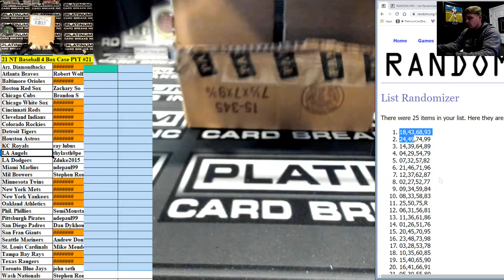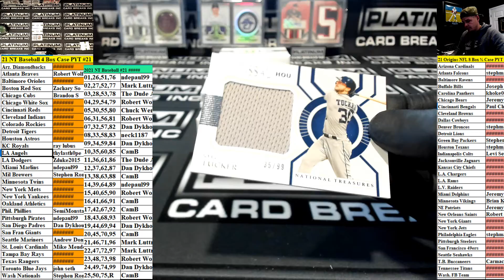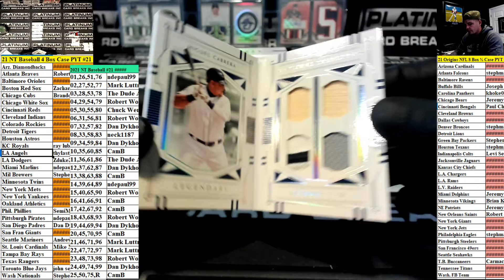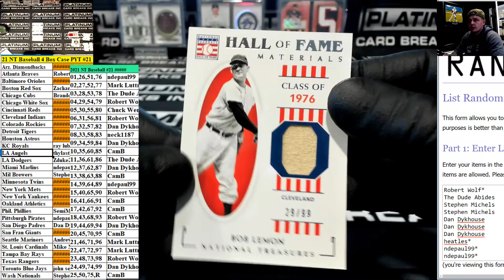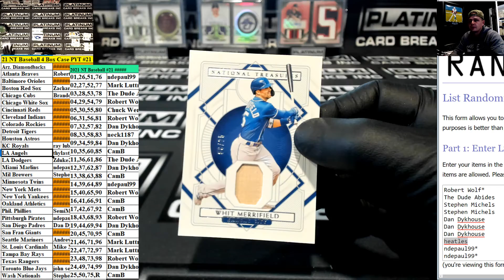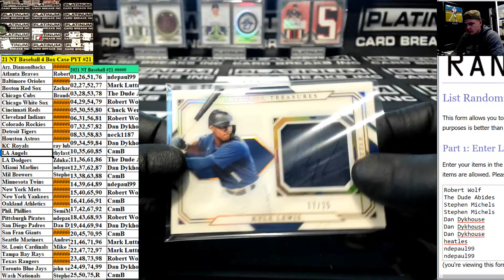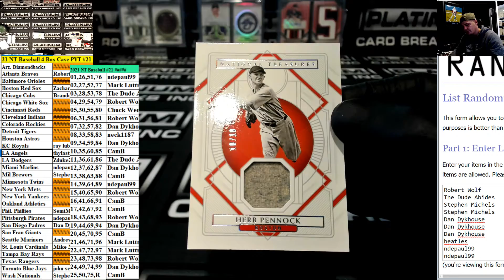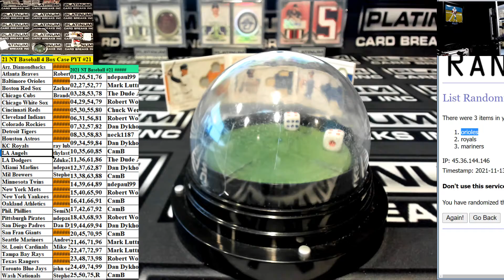2021 Panini National Treasures Baseball 4 Box Case PYT #21